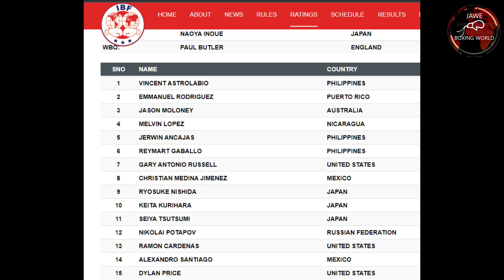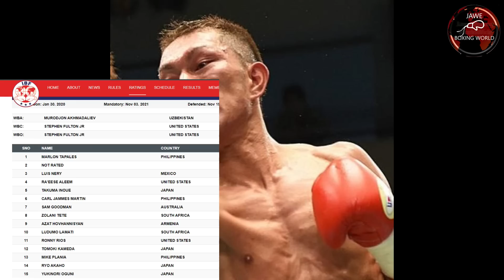Breaking News: Melvin Jerusalem Panalo Via TKO Sa Round 2 Kay Masataka Taniguchi